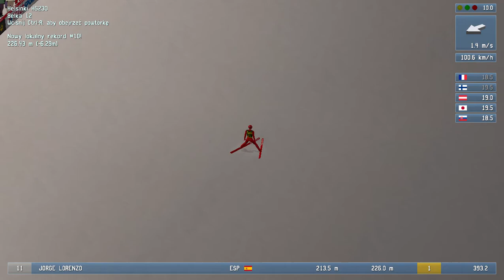Puchar Widzów #2 Moja "własna" skocznia !!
czy dobrze słychać mnie?